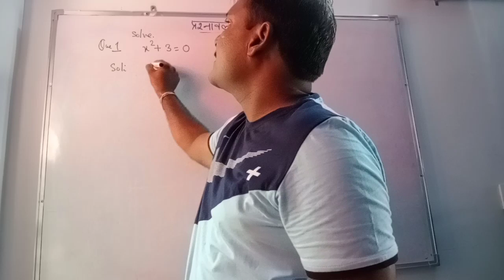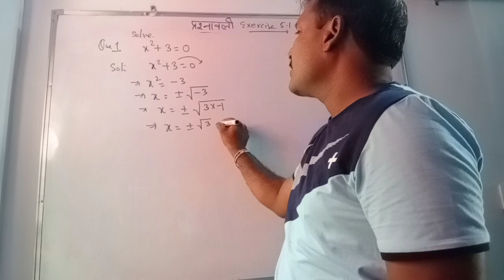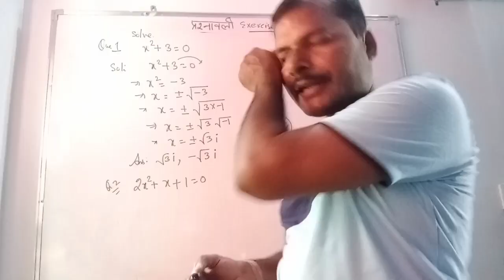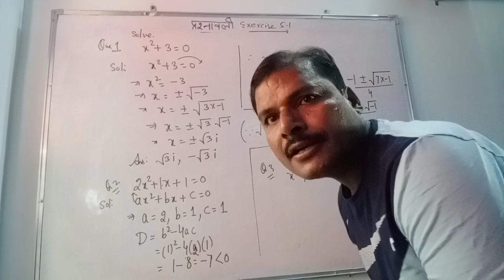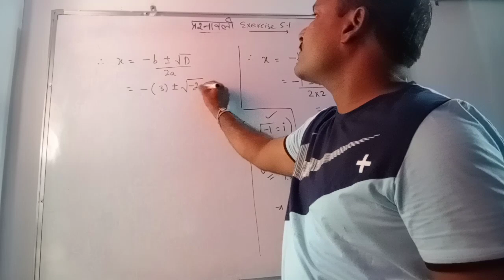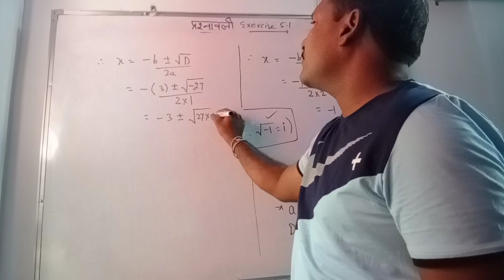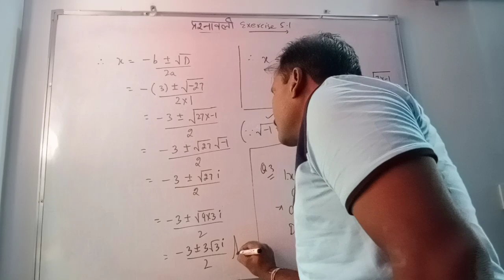10+1, Exercise 5.3 Q1,Q2&,Q3, NCERT